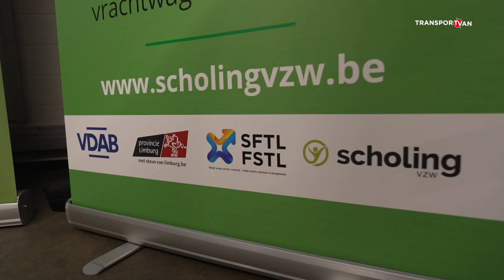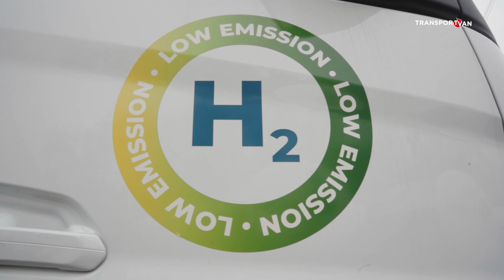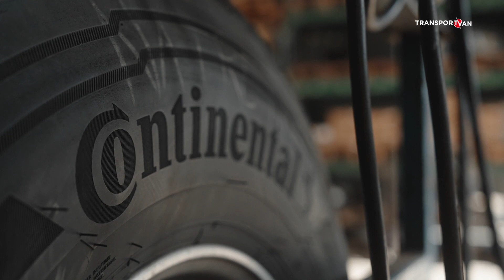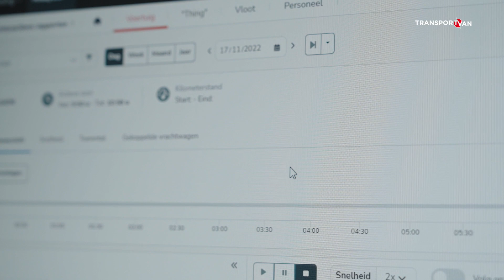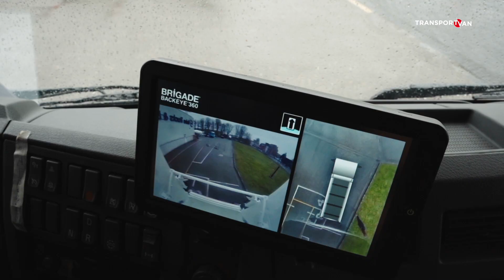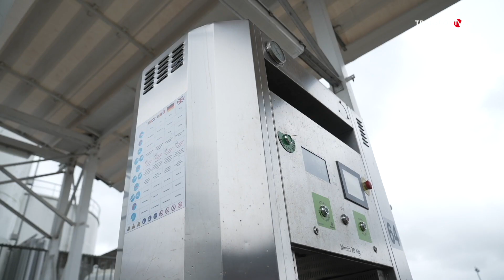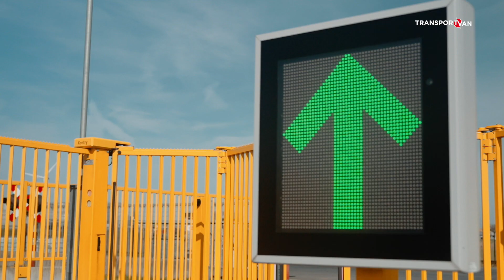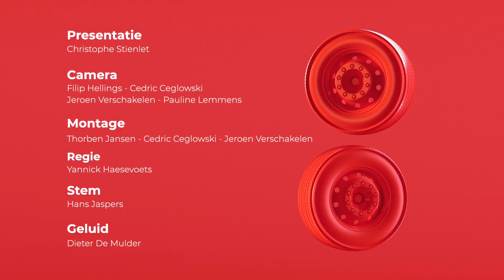Bekijk de volledige uitzending van Transport & VAN.TV 60 (op Kanaal Z)